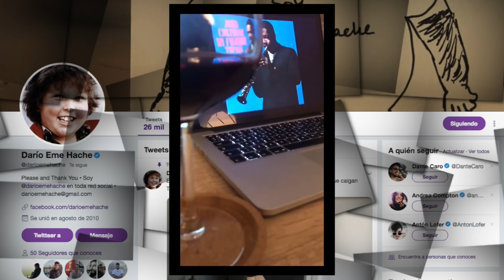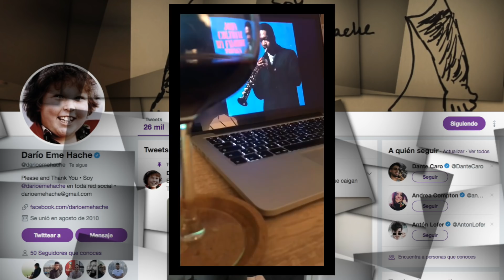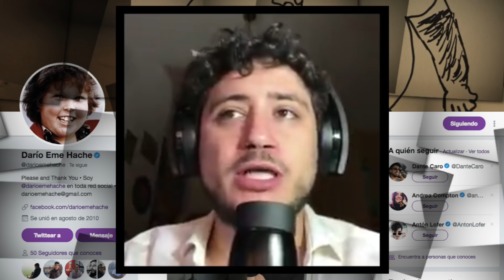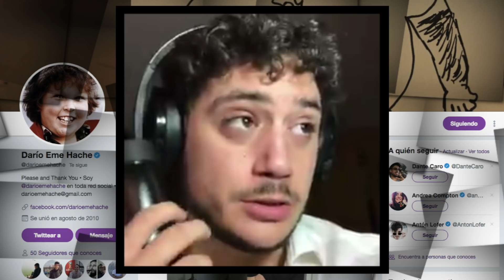EL FÚTBOL, EL HUMOR Y SUS LÍMITES | Con Darío Eme Hache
¿Debe haber límites en el humor sobre el fútbol? Alrededor de esta pregunta pude charlar con Darío Eme Hache para, de paso, tocar varias temas relacionados con el fútbol, el humor y todas las consecuencias de dicha mezcla. Espero que os guste mucho! :)